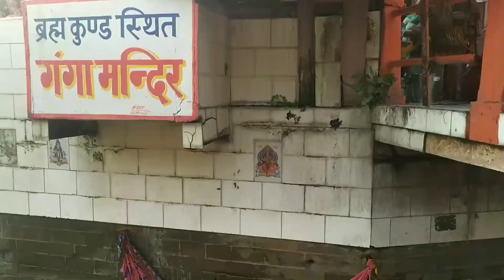सावन में कांवड़ यात्रा रद्द करने के बाद जाने क्या स्थिति हैं हर की पौड़ी पर/ 1 August Live Video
नमस्कार,
               दोस्तों

About this video :

कांवड़ यात्रा 2021

कोरोना संकट की वजह से पिछले साल की तरह  कांवड़ यात्रा को रद्द कर दिया गया है ‘साल 2020 की तरह इस साल भी कोरोना के चलते उत्तराखंड सरकार ने कांवड यात्रा को प्रतिबंधित कर दिया गया हैं।
 प्रतिबंधित होने की वजह से हरिद्वार आने पर कार्रवाई हो सकती हैं , और ऐसे लोगों को 14 दिन के लिए क्वारंटीन भी किया जा सकता है.

उत्तराखंड के डीजीपी ने पड़ोसी राज्यों से आने वाले कांवड़ियों से अनुरोध किया है कि वह कांवड़ लेकर उत्तराखंड के किसी भी शहर में प्रवेश न करें. उन्होंने कहा कि हरिद्वार में कांवड़ियों की एंट्री पर प्रतिबंध लगाया गया है.

दोस्तों उम्मीद करता हूॅं यह जानकारी और वीडियो आपको अच्छी लगेंगी।

धन्यवाद

Haridwar
Haridwar kawad Yatra
Haridwar famous place
Haridwar tourism
Moti Bazaar Near Har Ki Pauri